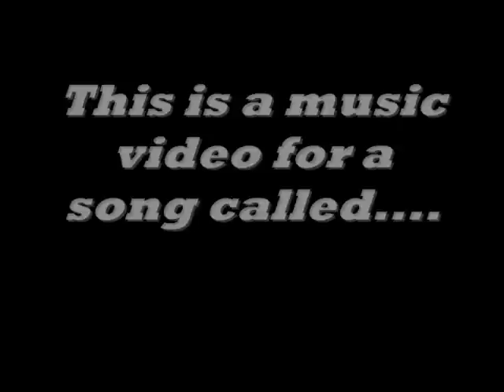Perfect-Charles Trippy and Travis Clark (music video)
this while probably be re-edited.i was short on time.short music video i made for a sonfg called perfect by charles trippy and travis clark.everyone help link this to charles so he will see it